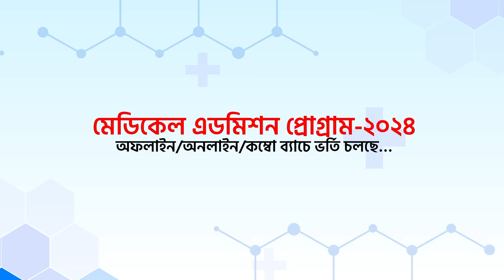মেডিকেল জাতীয় মেধায় ৭ম রুমা । স্বপ্নজয়ের গল্প । ভর্তি পরীক্ষা ২০২৩-২৪ | Unmesh